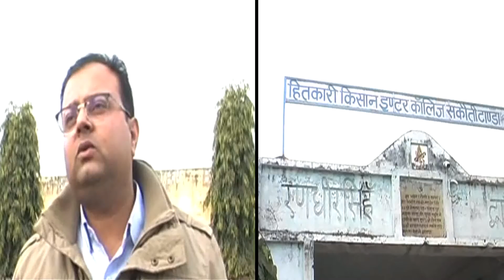UP Board Exam: Meerut में Exam Papers लूटने की कोशिश, 3 गिरफ्तार | NYOOOZ UP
Meerut में UP Board Exam के पहले दिन ही दौराला क्षेत्र में किसान हितकारी इंटर कॉलेज में पेपर लूटने की कोशिश की गई। बताया जाता है कि प्रधानाचार्य नवीन कुमार स्टाफ के साथ दूसरी पाली में इंटर का हिंदी पेपर कराने की तैयारी में जुटे थे कि इस दौरान एक युवक प्रधानाचार्य कक्ष में घुसा। चपरासी रामगोपाल और बाबू हर्षित ने रोकने का प्रयास किया। जिसपर आरोपी युवक ने उनके साथ धक्का-मुक्की कर दी और मारपीट करते हुए कक्षा में घुस गए।